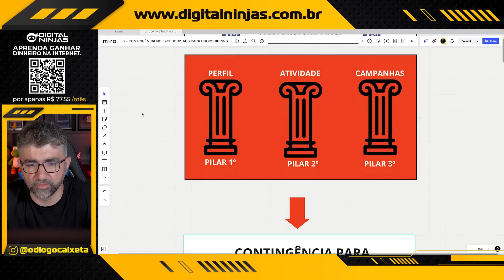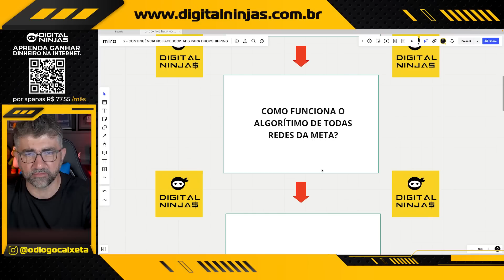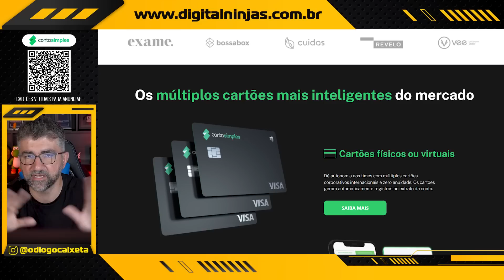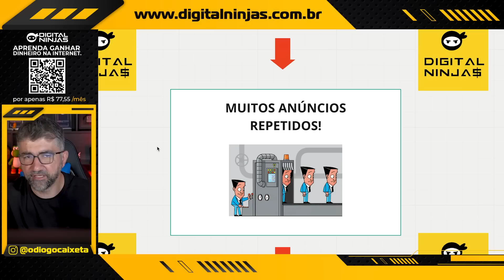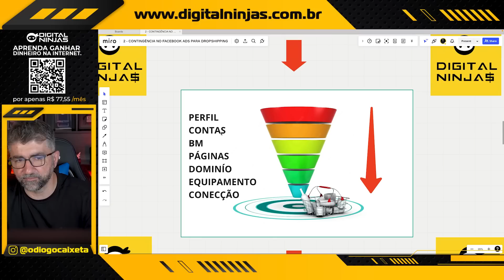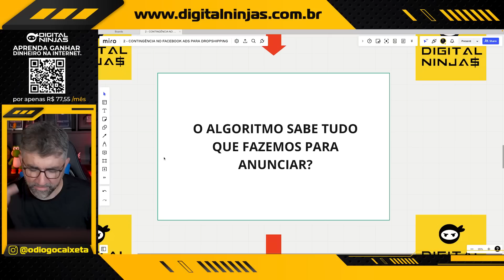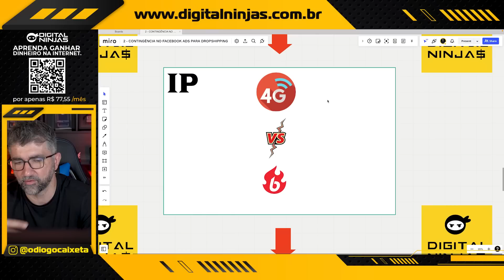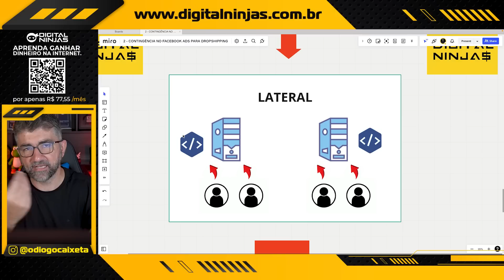CONTINGÊNCIA NO FACEBOOK ADS PARA DROPSHIPPING [BLOQUEIO DE CONTAS NO FACEBOOK ADS] 2023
Sofrendo com contingência no facebook ads pra dropshipping em 2023?

Contingência no Facebook Ads é basicamente você ter novas contas para anunciar sempre que precisar e blindar ao máximo as contas que você já tem ou que foram bloqueadas.

Neste vídeo, eu mostro que contingência no facebook ads pra dropshipping é algo relativamente simples e que você não precisa se preocupar tanto assim.

Então preste muita atenção no vídeo e faça a contingência no facebook ads corretamente para sua loja de dropshipping para não para de anunciar.

CUPOM: CAIXETA

CUPOM: CAIXETA

▶ Podcasts que participei

00:00 - Diogo Caixeta
00:05 - Soco no like
00:10 - Digital Ninjas - Escola de Renda Online